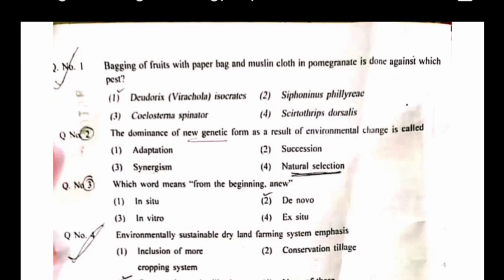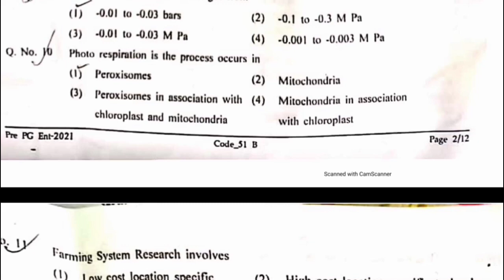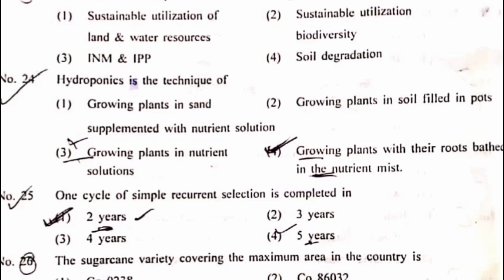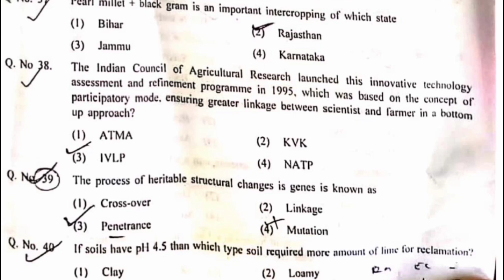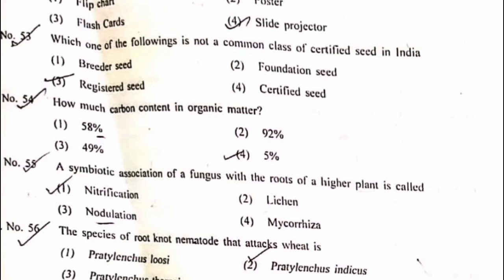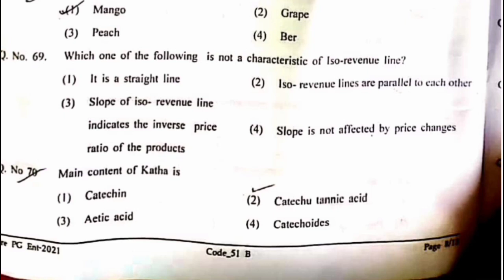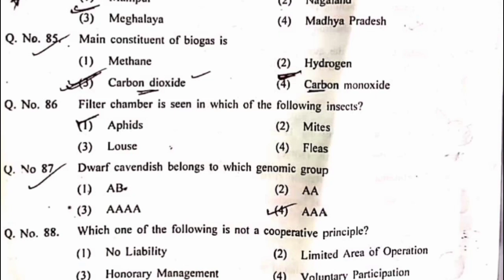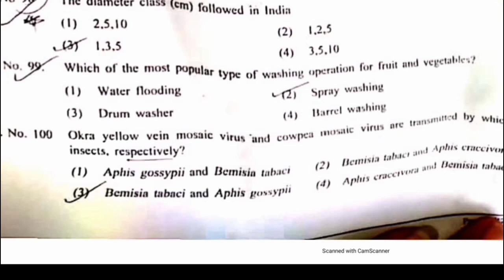Rajasthan Pre PG Agriculture Entrance Exam 2021 Official Answer Key|MSc Agriculture Solve Paper 2021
Rajasthan Pre PG Agriculture Entrance Exam 2021 Official Answer Key|MSc Agriculture Solved Paper 2021
Rajasthan Pre PG MSc Agriculture Exam 08/08/2021 Solved Paper.
NABARD Grade A, IFFCO AGT Course.
*Bumper Discount ,  in ICAR JRF & ASRB NET Courses*
•ASRB NET Course Package (4̶0̶0̶0̶ Rs.  2000Rs./- Only)
•ICAR JRF Course Package (4̶0̶0̶0̶Rs. 1500Rs/- Only)
Available Courses -
ASRB NET/ARS NET -
1- Agricultural Microbiology
2.  Vegetable Science
3. Environmental Science
4. Floriculture & Landscaping
5. Spices, Plantation & Medicinal & Aromatic Plants.
6. Plant Physiology
ICAR JRF -
1. Social Sciences
2. Horticulture
3. Forestry/Agroforestry
4. Agricultural Engineering
5. Home Science/Community Science
6. Plant Science